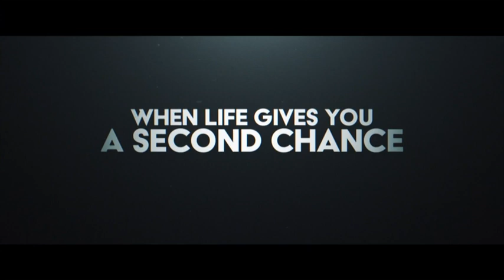Big George Foreman (2023) |BANDE ANNONCE VF| Khris Davis, Forest Whitaker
Titre original : Big George Foreman
Origine : États-Unis
Genre : Histoire, Drame
De George Tillman, Jr.
Avec Khris Davis, Forest Whitaker, Sullivan Jones, Deion Smith, Matthew Glave, John Magaro

Synopsis
L'invraisemblable histoire vraie de l'un des plus prodigieux retours de tous les temps d'un ex-champion des poids lourds et du pouvoir réformateur qu'offre une deuxième chance. Ayant grandi dans la pauvreté, Foreman a canalisé sa colère pour devenir médaillé d'or aux Olympiques et champion du monde des poids lourds, pour ensuite vivre une expérience de mort imminente qui l'a mené du ring de boxe à l'église. Mais lorsque sa communauté religieuse éprouve des difficultés financières et spirituelles, il remonte sur le ring et réécrit l'histoire en récupérant son titre, devenant le plus âgé et surprenant champion des poids lourds du monde de tous les temps.